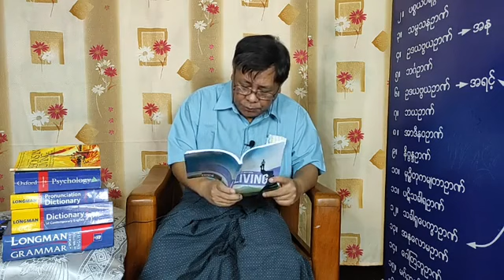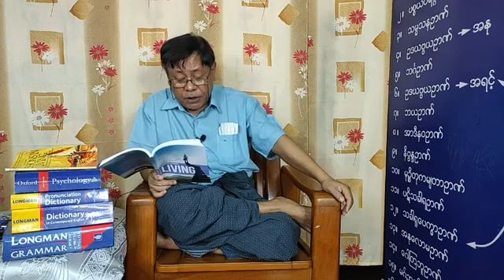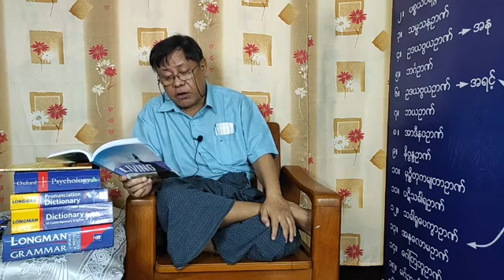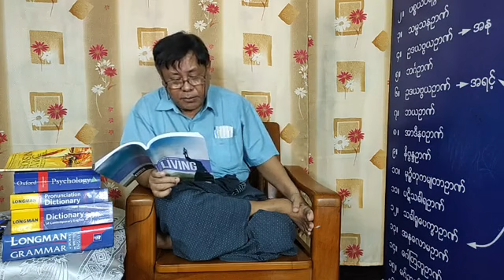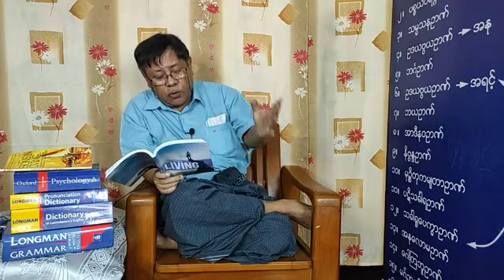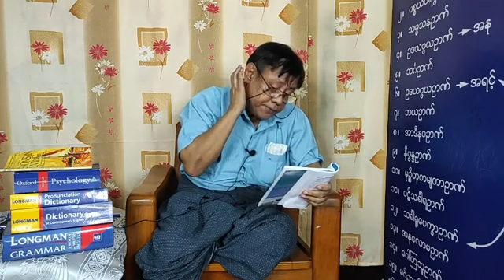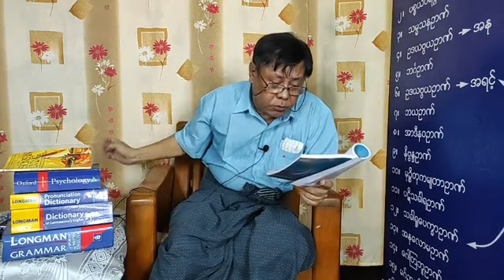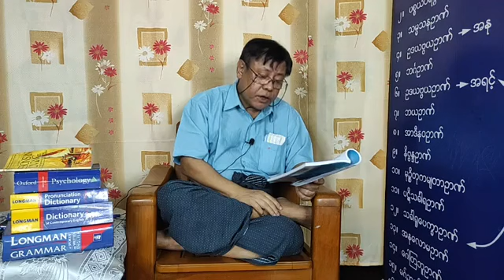Day 36 - Secrets of Successful Living Vol.2 | Senior Reading